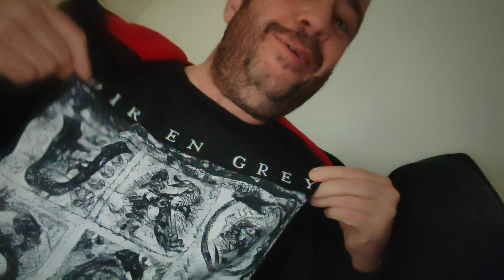direngrey oroborus review dice islington assembly hall